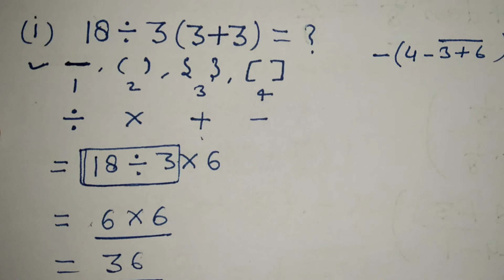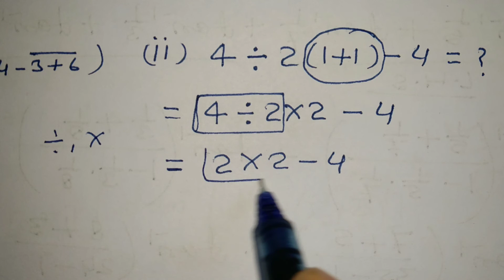18÷3(3+3)=?|bodmas maths|bodmas nikalane ka fast tarika|simplification question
18÷3(3+3)=?|bodmas maths|bodmas nikalane ka fast tarika|simplification question

bodmas rule
bodmas trick
bodmas trick question
math bodmas rule hindi
bodmas solution
bodmas problems
order of operations
bodmas maths
बोडमास
बोडमास के नियम
bodmas basic rule
simplification
sarlikaran
bodmas ka niyam
simplification tricks
bodmas rule in hindi
bodmas nikalane ka fast tarika
shortcut trick to solve bodmas problems quickly
rule of bodmas
bodmas math
simplification question
shortcuts and tricks of bodmas
bodmas calculator
bodmas sum
bodmas question
bodmas trick math